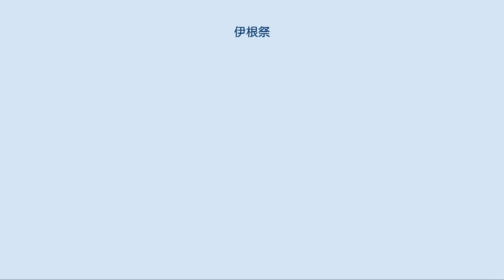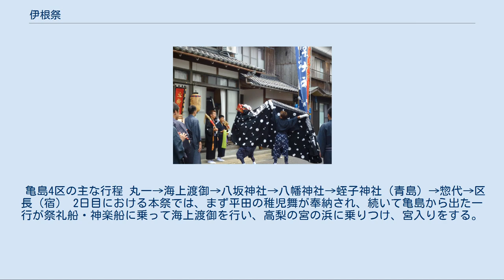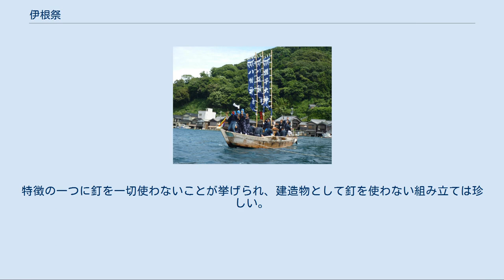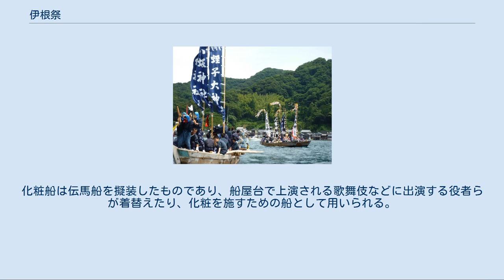伊根祭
伊根祭（いねまつり）は、京都府与謝郡伊根町で毎年7月下旬に行われる祭礼である。
江戸時代から約300年の歴史を持ち、大漁、五穀豊穣を祈願する。
別名「海の祇園祭」。
 江戸時代から始まったと伝えられ、300年以上続く伝統ある祭。
約400年前、伊根の八坂神社の氏子が京都の八坂神社から牛頭天王を勧請したのが起源とされ、大漁、海上安全、五穀豊穣を祈願する。
現在では伊根町の夏の風物詩となっており、毎年多くの人で賑わう。
 伊根町の伊根地区、伊根湾周辺で毎年7月下旬の2日間行われる（伝統的には7月27日と7月28日であったが、近年になって参加者確保のため変更された）。
大漁の年に行われる「大祭」で出される船屋台が、京都の祇園祭で使われる山鉾が海に浮いているように見えることから、「海の祇園祭」と言われる。
 神楽社（立石区）による神楽の奉納 祭は、例祭と大祭の2つに大きくは分類される。
大祭は例祭の行事のほかに、船屋台4艘が化粧船と共に加わる。
 「八坂神社祭礼船屋台行事」の名称で京都府登録無形民俗文化財に登録されている。
 亀島4区の主な行程 場ならし→阿字野神社→愛宕神社→亀山 亀島4区（亀山、耳鼻、立石、高梨）から太刀振り、立石から神楽、平田から稚児舞、日出から神輿をそれぞれ奉納する。
 夜は八坂神社と八幡神社に詣る夜宮がある。
各地区から舟を出し、提灯の明かりで文字を浮かび上がらせて（宝、王、立など）奉納する。
 亀島4区の主な行程 丸一→海上渡御→八坂神社→八幡神社→蛭子神社（青島）→惣代→区長（宿） 2日目における本祭では、まず平田の稚児舞が奉納され、続いて亀島から出た一行が祭礼船・神楽船に乗って海上渡御を行い、高梨の宮の浜に乗りつけ、宮入りをする。
先頭にトッケツが立ち、神楽、新発意（シンポチ、主に小学校低学年1人）、棒振り（小学生2人）、太刀振り（小学生及び中学生の6人）の順に賑やかに宮へ練り込み、太刀振りと神楽を奉納する。
 祭の圧巻とも言える船屋台は、準備から後片づけまで数日掛かり、多額の経費を必要とすることもあり、大祭の年にのみ出される。
大祭は大漁の年に区長協議によって決定される。
大祭における船屋台は、亀山から宝来山、耳鼻から稲荷山、立石から神楽山、高梨から蛭子山という4艘が出船する。
船屋台の上では、歌舞伎や三番叟などが上演される。
背後を豪華な見送りで飾られた船屋台が、伊根湾内を巡航する姿は、海の祇園祭にたとえられる。
 その歴史は古く、1761年（宝暦11年）、伊根湾内で長さ14尋の鯨が捕れ、その収益により、銀7貫500目をもって船屋台が作られたと伝えられる。
 「ともぶと」と呼ばれる和船7艘を横に合わせて土台とし、その上に屋台が組み立てられる。
特徴の一つに釘を一切使わないことが挙げられ、建造物として釘を使わない組み立ては珍しい。
屋根となる部分の色や、見送りの柄などは地区ごとに様々である。
船屋台の上は舞台になり、歌舞伎や漫才などの上演が出来るようになっている。
 昭和時代の船屋台（立石 神楽山） 船屋台には1艘につき1艘の「化粧船」と呼ばれる船が付く。
化粧船は伝馬船を擬装したものであり、船屋台で上演される歌舞伎などに出演する役者らが着替えたり、化粧を施すための船として用いられる。